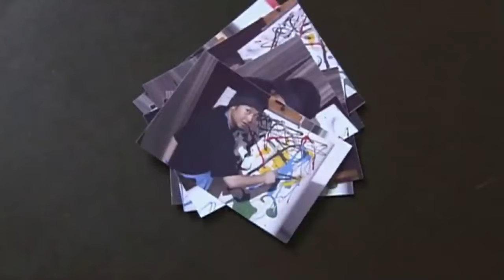Wealthy elder abandoned family for young mistress,but next his hospital stay exposed her true colors